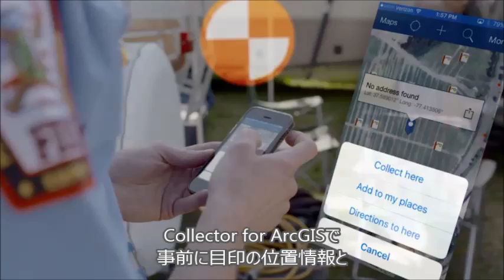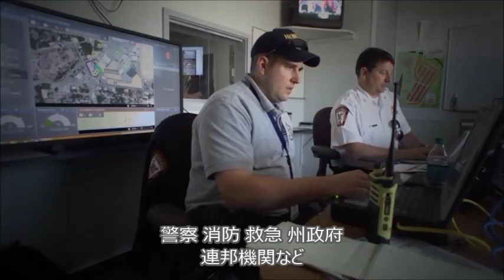ユーザー事例 NASCARレース/バージニア州 ヘンリコ郡 公安局 - 大規模自動車レース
約10万人が来場する大規模自動車レース「NASCAR」において、大会中に発生し得る有事の情報共有にArcGISが利用され、有事への最適な対応や人員配置などの効率化に貢献しました。

・リアルタイムの状況把握
Collector for ArcGIS で、現場から収集された位置情報付きの写真がコメント付きで即座に共有され、本部に居ながらリアルタイムで状況判断が可能となりました。

・人員の最適配置
モバイル機器と連携して隊員の居場所や手薄な箇所を地図上で把握し、人員配置を適切に行えるようになりました。

・関連組織間の情報共有
イベントに関わる様々な情報がArcGIS Onlineのマップ上で共有され、警察、消防、救急、州政府、連邦機関などの異なる組織間での状況認識の統一に役立てられました。